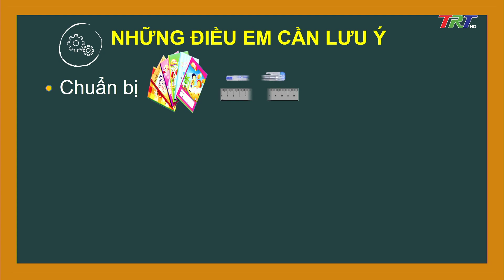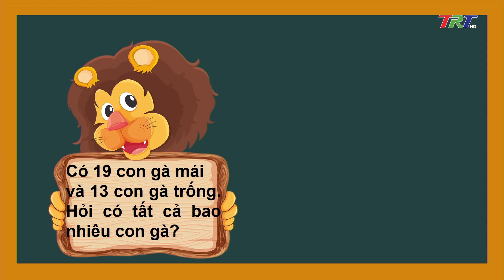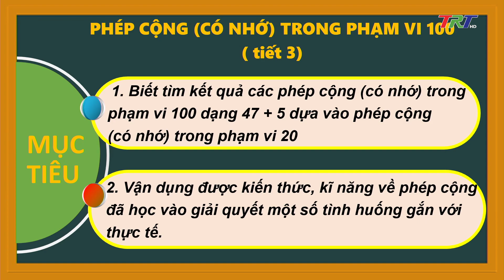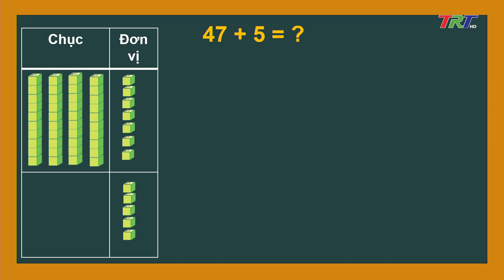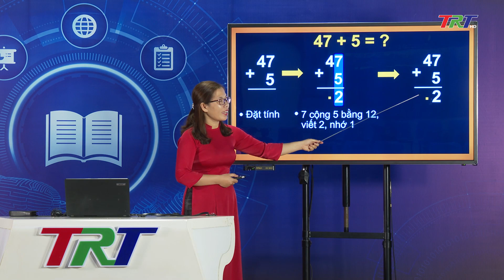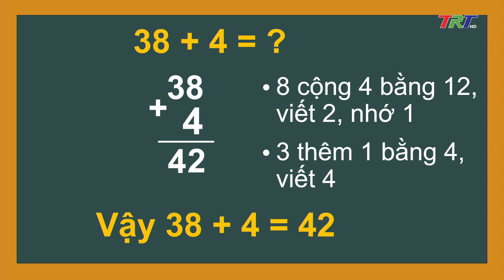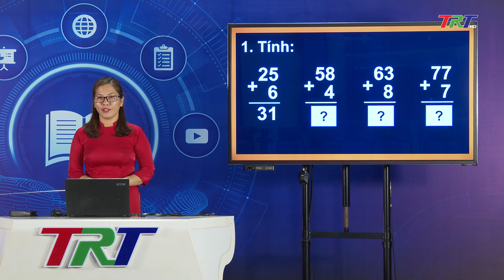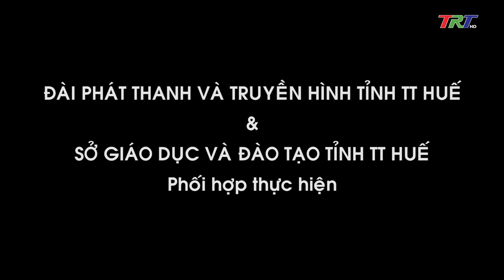TOÁN LỚP 2: Bài 30: Phép cộng (có nhớ) trong phạm vi 100 (Tiết 3) - GV Lương Thị Phương Thanh